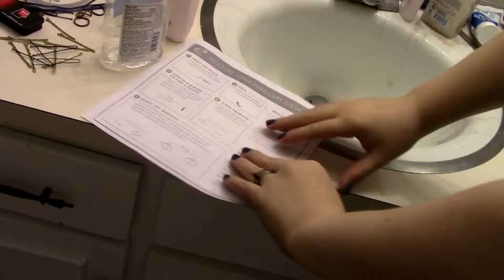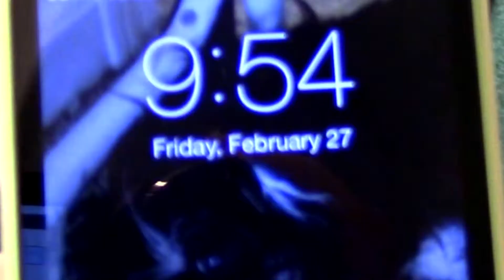Little Distractions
A video for my "Quirky Habitat" series. This piece is based on my issues when it comes to getting work done, especially cleaning. I don't procrastinate, but my childlike imagination tends to get distracted easily. I always get the job done(usually done well) I just need to keep my mind busy in multiple ways. Which tends to take a couple hours...
Anywho, I hope you enjoy!